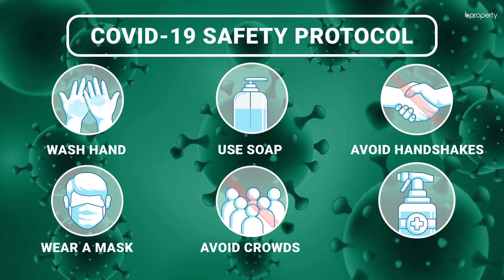Well Planned 3,000 Sq. Ft. Office in Banani | Commercial Space for Rent in Dhaka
Areas that have unique privileges are always sought after by businesses that want to attain the zenith of prosperity. Banani has acquired considerable applaud over time due to this reason. Having an office space here such as this one enables you to start fresh or expand your operations in a way that brings the profit in. The interior has been created in a way that gives you sufficient capacity and noteworthy amenities from the building as well. for more info or call